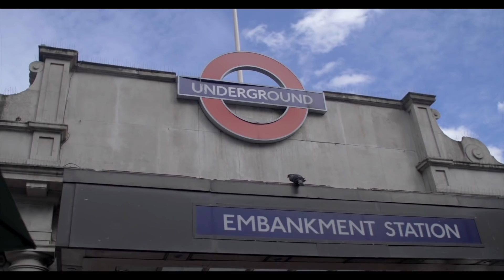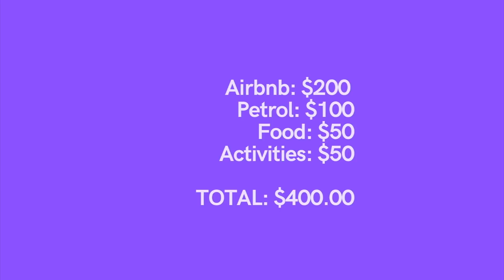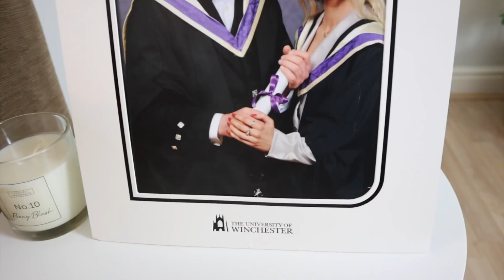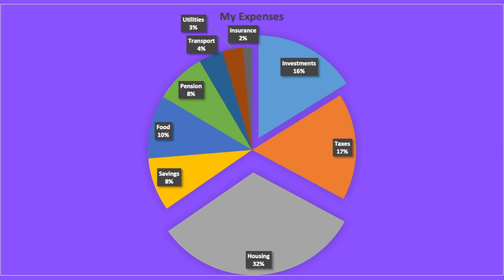Living on $37,000 in London, England | Millennial Money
I made a little video called Living on $37,000 in London, England - its modelled after Millennial Money which is made by @CNBCMakeIt so a big thanks to them!! As you know i would love to see what @TheIcedCoffeeHour think of my spending habits... especially the coffee part!

FREE STOCK UP TO £100 ON TRADING 212 (Both get a free share)

00:00. Intro
00:19. My Intro
00:52. Expenses
01:19. Travel
01:55. Food/Entertainment
02:27. Work Ethic
03:00. Student Loans
03:30. Investments
04:29. YouTube Channel
05:05. Looking Ahead

 Try Amazon Business

Books that are currently in my Audible Library:

 Youtube Secrets
 4-hour Work Week
 Rich Dad Poor Dad
 I will Teach you to be Rich
 The Total Money Makeover
 Retire Inspired
 The Richest Man in Babylon
 Start With Why
 The Power of Habit
 Crushing it!
 The Subtle Art of Not Giving a…
 The Ride of a Lifetime
 One Million Followers
 Elon Musk
 YouTube Marketing
 The Science of Storytelling
 Unleash the Power of Storytelling
 Gotta Get Theroux This
 The 7 Habits of Highly Effective People
 Not a Diet Book
 The Fitness Mindset
 The World’s Fittest Book
 Fluent in 3 months
 Learn French With Paul Noble
Equipment:
 Canon EOS M6 Mark ii
 Canon EOS M10
 BOYA Microphone
 JOBY Tripod
 Lighting Setup

(FYI these are affiliate links - if you use these I will receive a small commission which helps me provide this free content :) so thank you thank you thank you if you do decide to use it!)

Although I have a degree in Accounting & Finance and am a trainee Accountant - I am not a financial advisor. Please seek professional advice to get the best information for your current unique situation. You (and only you) are responsible for the financial decisions that you make.

I can confirm that no specific advice has been given, just guidance, I am not qualified to give advice but have researched everything I have said to help you as a viewer.